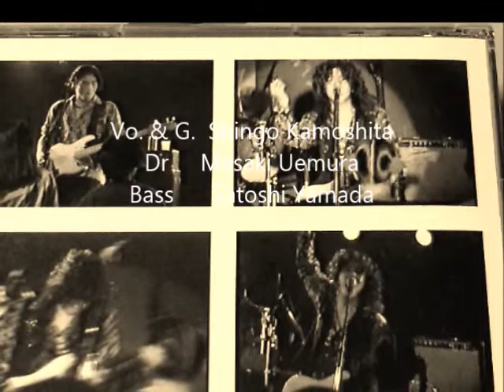Big Shot ~ Heat is On / ダイヤモンズ 鴨下信吾 89 10 25 渋谷EggMan